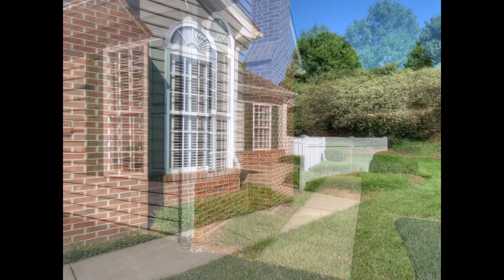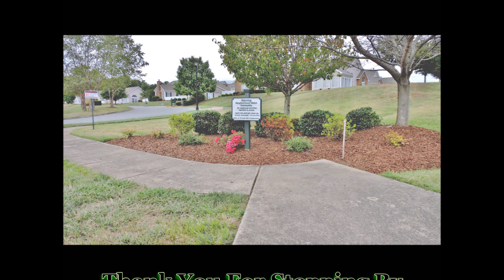211 Avonlea Pl, Johnson City, TN 37604